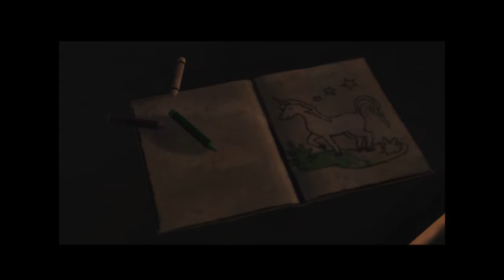THE WALKING DEAD - EPISODE 1 - PART 1